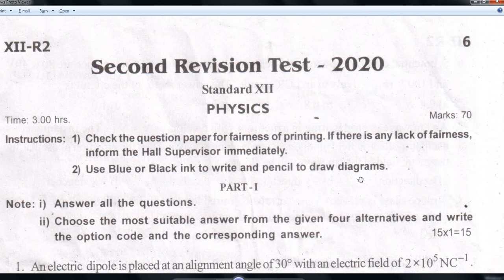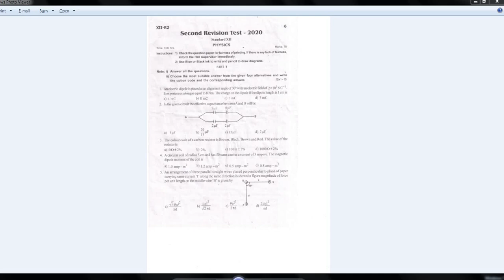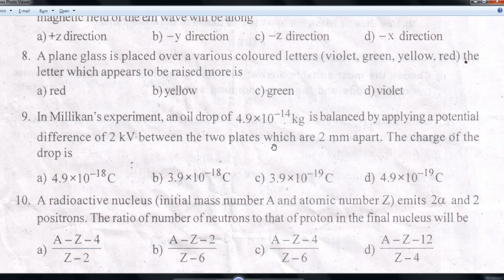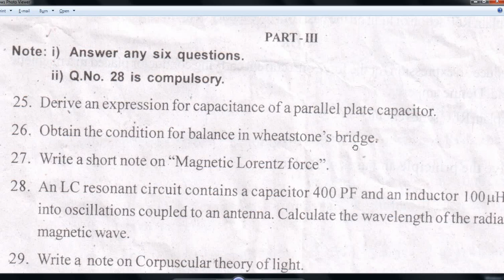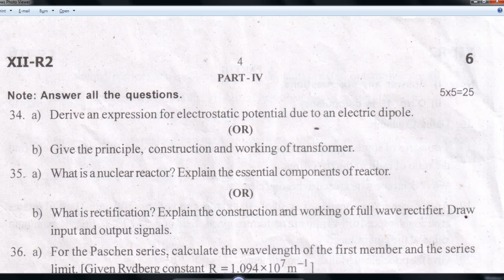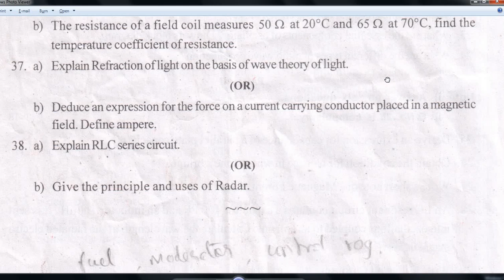12th Second Revision Test Question Paper - Physics | (Brothers Union Question Paper) | 2020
Palyamkottai Question Paper (Brothers Union Question Paper)